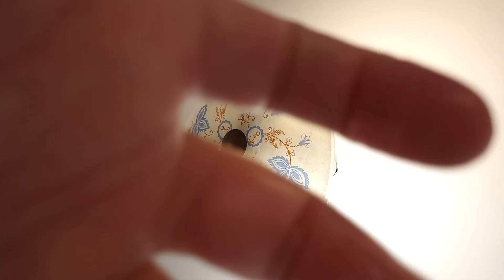Rikári főz (pontosabban süt) *🍖* Tarja gazdagon